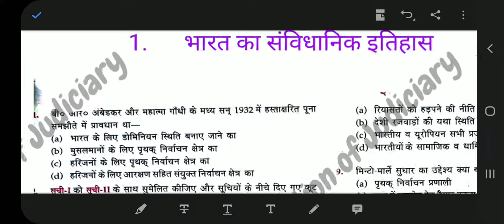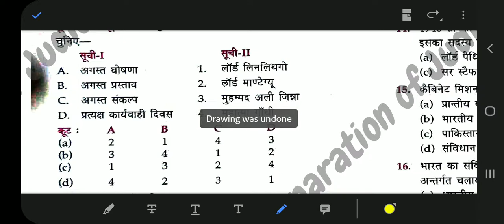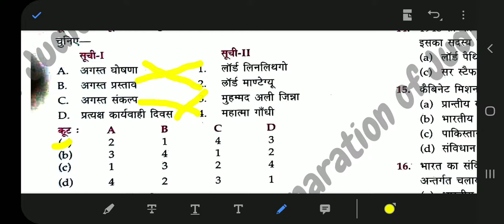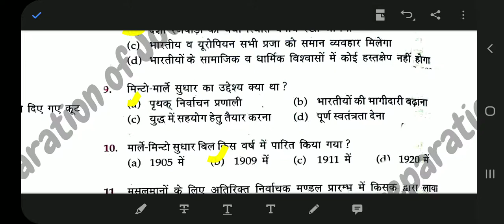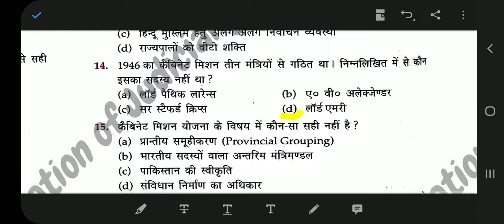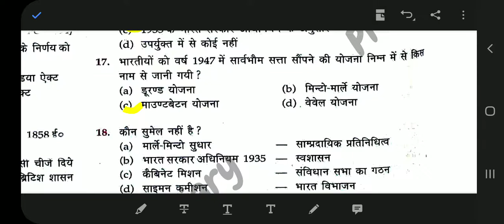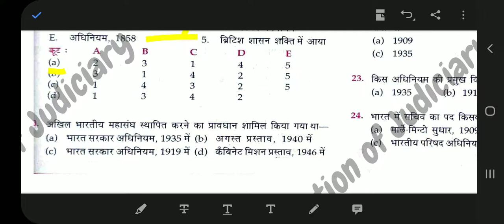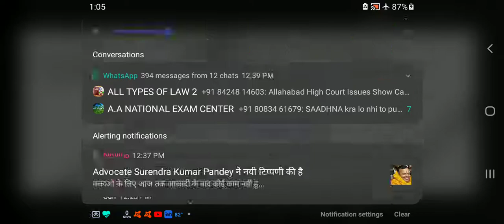भारतीय_राज्यव्यवस्था polity indian_polity संबैधानिक_इतिहास bharat_ki_sambaidhanik _itihas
यह भारत के राज्यव्यवस्था का session है इसमें
यह  1st session है तथा यह #1 video है।
जिसमे भारत का संविधानिक इतिहास से संबंधित question pre mcq है।
इसमें आपको  questions 1-24 तक मिलेगा।